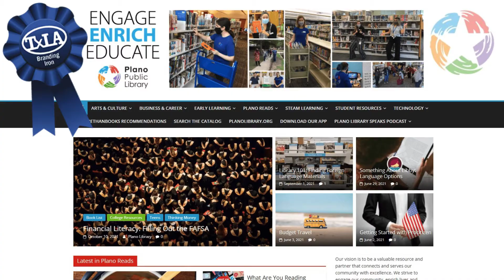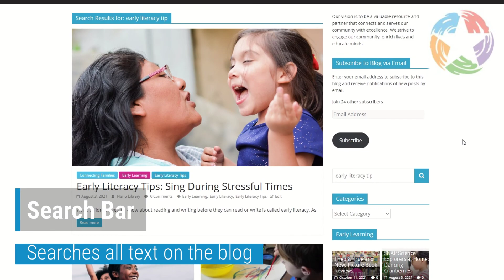Plano Library Learns Blog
Have you read our award-winning blog? Here's an overview of the amazing resources, reviews and activities you'll find on planolibrarylearns.org